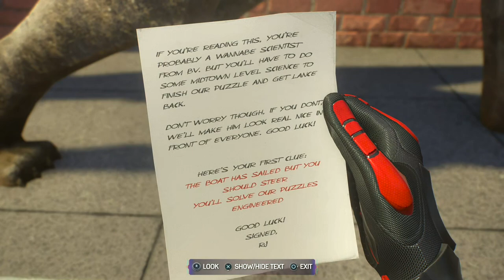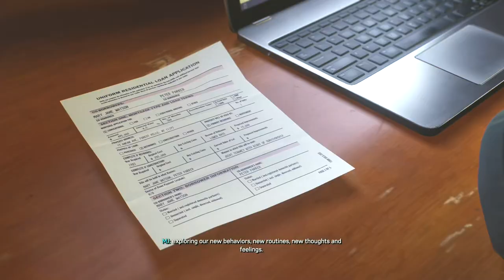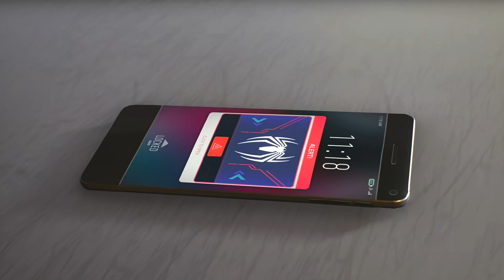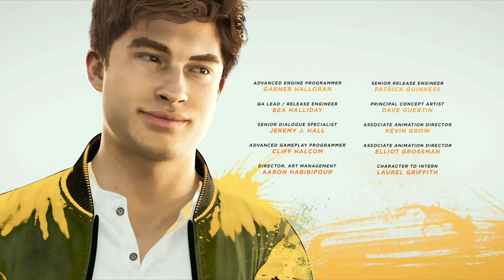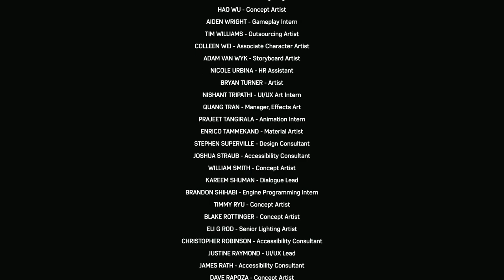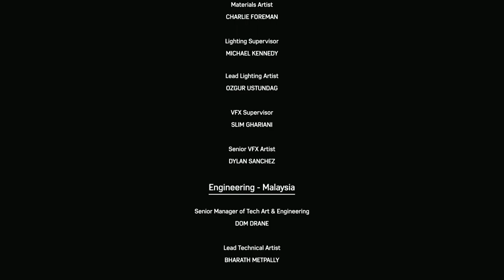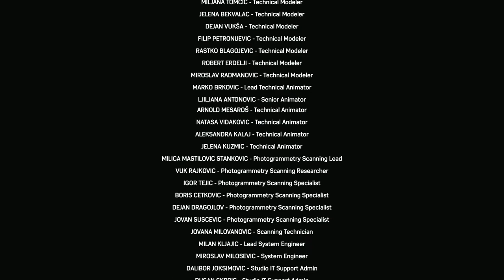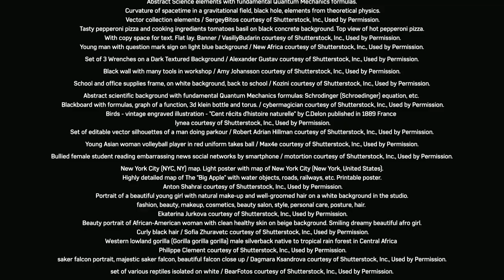Marvel's Spider-Man 2 - Part 10: Gonna be one heck of an Amazing & Spectacular playthrough.